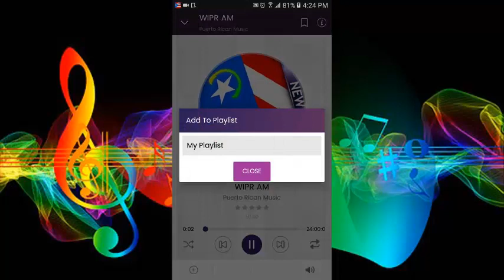Puerto Rican Music: Radio Station Online, Free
Hi, you can listen to the best songs of Puerto Rico. With this great application, you will have access to the best local Puerto Rican stations, where you listen to the best music, salsa, merengue, cumbia, reggeaton and among other genres, like native music.

Listen to the best online radio station of the best stations you can enjoy with your friends, family, colleagues and many others with whom you want to share a good time while listening to good news programming, music, sports among others.

Enjoy the best online song application 24 hours a day, 7 days a week, totally free with a huge collection of radios that lets you enjoy each of your live shows.

Good morning how are you! Then I want to show you in less than two minutes, to quickly and easily control this application of radio stations, online radio stations of the free music application, without having to deal with jams in the application and less difficulties totally free.

Believe us, we have often encountered these two problems and in this Radio application, we have prepared it with the utmost care, so that you can enjoy the best with fewer problems. Finally, you will find an excellent application without having to install it and uninstall it on your mobile phone. constantly, and we can tell you that this is the best application, compared to the existing ones, with the best design and ease of use.